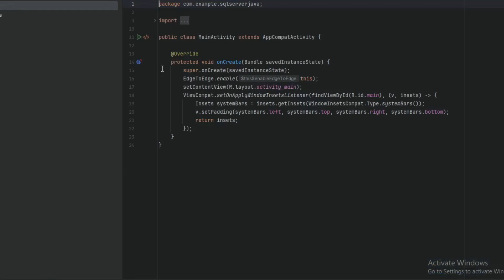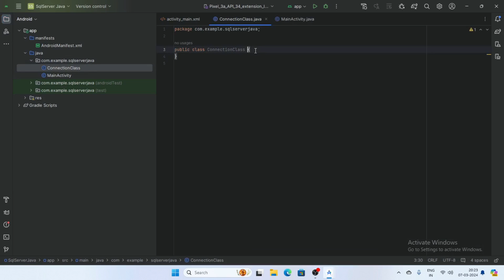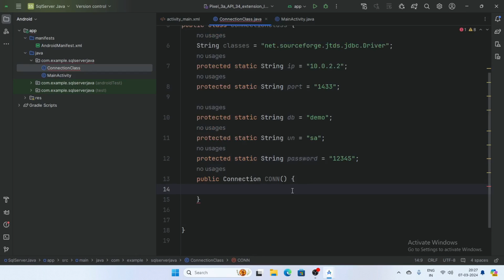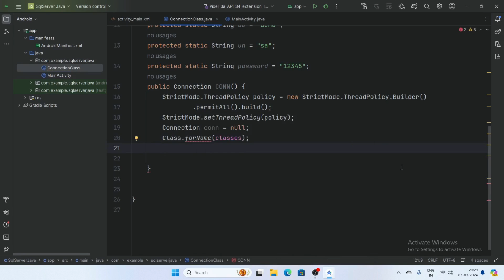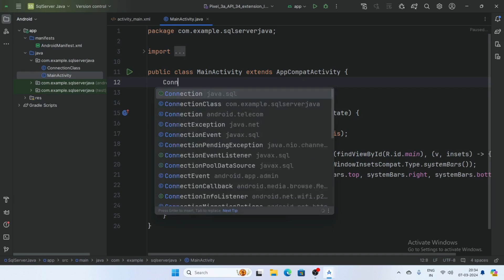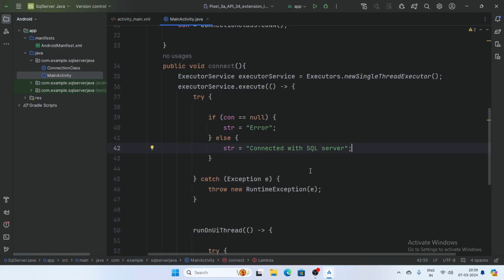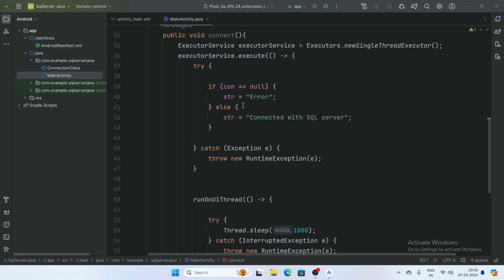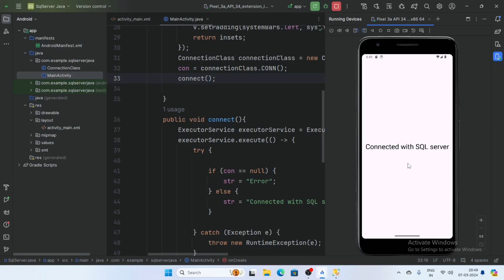SQL Server database connectivity with android app | Android Studio | java |2024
How to connect to MS SQL Server database with android app | Android Studio | java 2024
android studio SQL server jdbc connection
How to Connect Android Studio with MS SQL Server

0:00 Introduction
0:43 Internet Permission
1:00 add net.sourceforge.jtds:jtds dependency.
2:15 add Connection Class
9:10 connect.
10:42 Configure SQL Server
13:00 Output

how to connect android studio to sql server 2014
,how to connect android studio with sql server database,
how to connect sql server with android,
connect ms sql server with android studio,
how to connect to sql server database in android studio